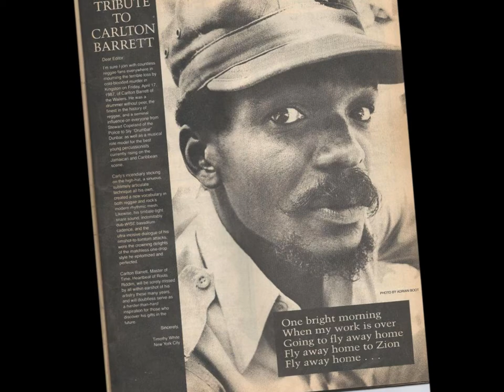(Carlton Barret) - Mr.Rocking Steady - Bob Marley(1962)